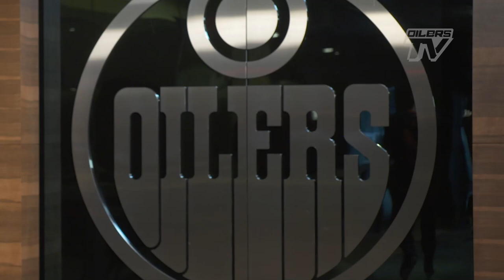PRACTICE | Team Photo Day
The Oilers had their annual team photo taken prior to practice Tuesday morning at Rogers Place.